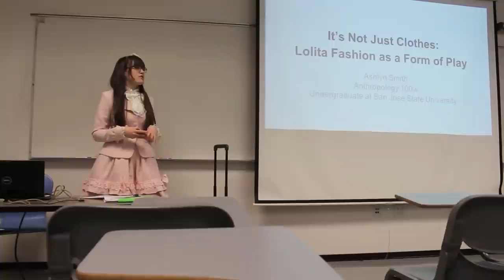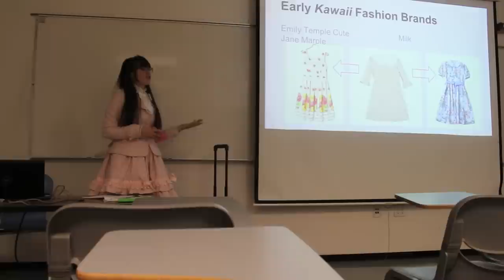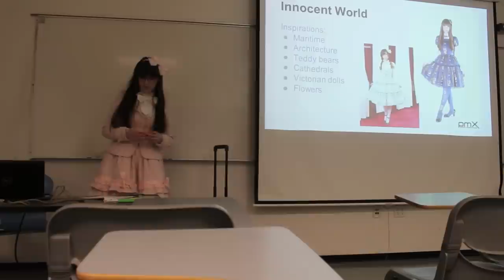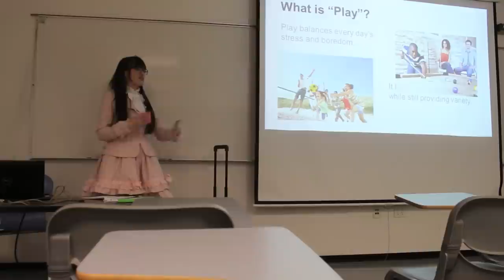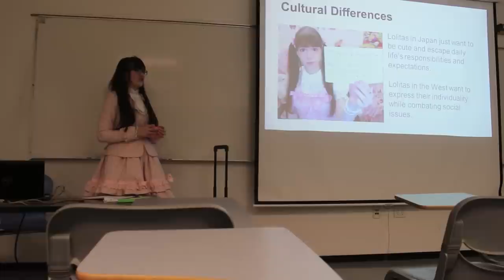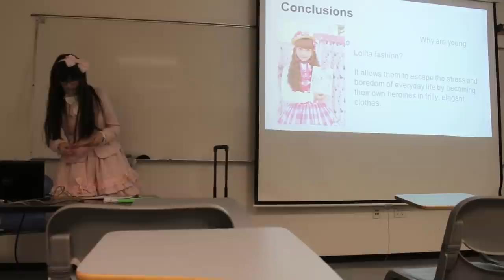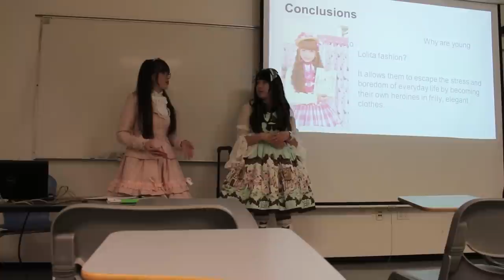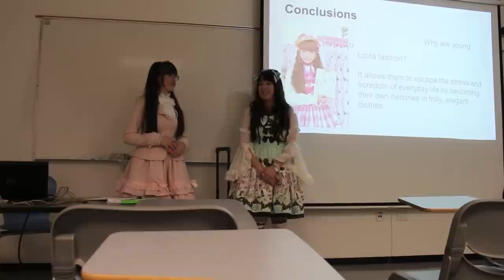~It's Not Just Clothes: Lolita Fashion As a Form of Play~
This is a raw recording of my presentation on Thursday April 16, 2015. This paper is for my ANTH100w class.

While I am always interested in your thoughts, I WILL disable commenting if there are comments solely to criticize. This recording is not a debate, it is a presentation on a school term paper and is for academic recording purposes.